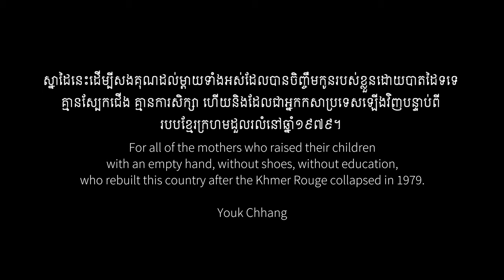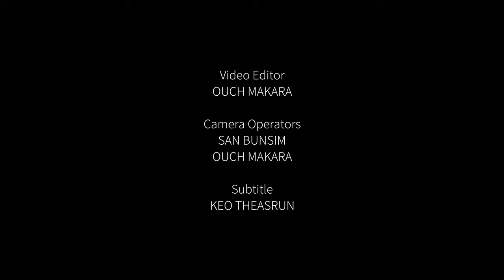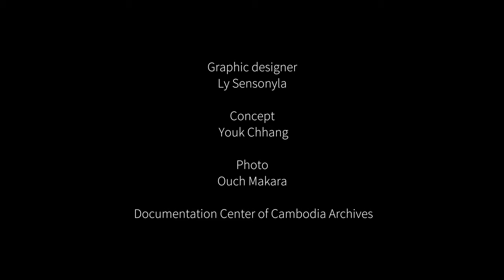ល្ខោននិយាយ៖ការបែកបាក់ប្រេះស្រាំនៅក្នុងសង្គមរវាងមនុស្សជំនាន់ក្រោយ ជនដៃដល់ និងជនរងគ្រោះ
ឈុតទី ៨/៨
ការបែកបាក់ប្រេះស្រាំនៅក្នុងសង្គមរវាងមនុស្សជំនាន់ក្រោយ ជនដៃដល់ និងជនរងគ្រោះ។

ឈប់និយាយពាក្យ «ប្រហែលជា» ទៀតទៅ!

នាយក អ្នកនិពន្ធបទភ្លេង និង ទំនុកច្រៀង៖
អាន់ម៉ារី ព្រីនស៍ (ប្រទេសហូឡង់)

និពន្ធសាច់រឿងល្ខោន៖
ណាន វ៉ាន់ ហួត (ប្រទេសហូឡង់)

កំណាព្យ៖
អ៊ូ សំអឿ (អ៊ូ អឿ)

តួសម្ដែង៖
ម៉ម សុខលី
កូវ សុធារី
ឆុន ស៊ីណា
ប៉ុក សុវណ្ណា
ណេន ភារិទ្ធ

អ្នកច្រៀង៖
យិន វត្ថា

អ្នករាំ៖
ខៀវ សុវណ្ណារិទ្ធិ

អ្នកនិពន្ធបទភ្លេង និងអ្នកលេងភ្លេង៖
ឡេង សកុណា
រស់ សុគន្ធា

ថតនិងកាត់តវីដេអូ៖
អ៊ូច មករា

ផលិតល្ខោននិយាយ៖
មជ្ឈមណ្ឌលឯកសារកម្ពុជា សហការជាមួយ អម្រឹតាសិល្បៈ

ឧបត្ថម្ភដោយ៖
ទីភ្នាក់ងារអភិវឌ្ឍន៍អន្តរជាតិស៊ុយអែត, ទីភ្នាក់ងារសហរដ្ឋអាមេរិកសម្រាប់ការអភិវឌ្ឍអន្តរជាតិ និងសម្ព័ន្ធអន្តរជាតិនៃទីតាំងមនសិការ។